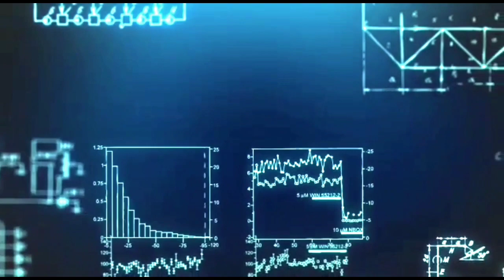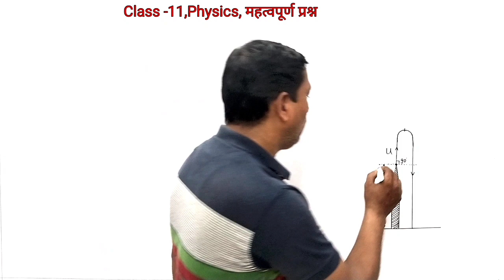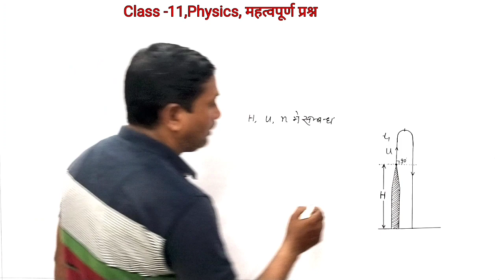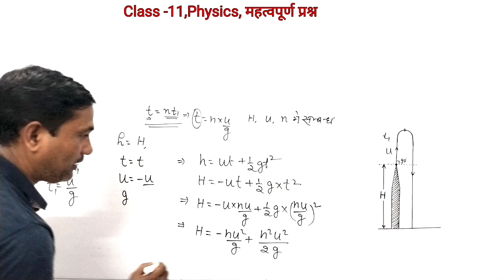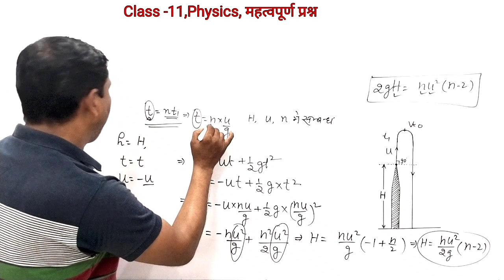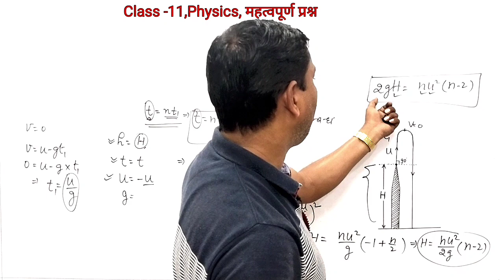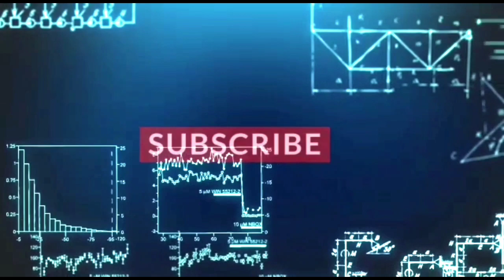RB PRASAD, CLASS-11, PHYSICS, IMPORTANT QUESTION ON PROJECTILE MOTION